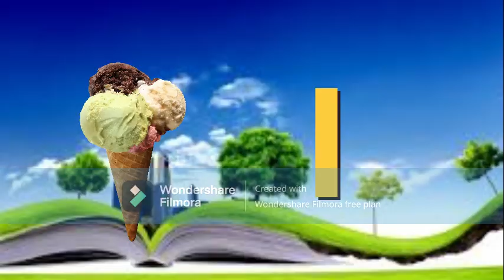ABC Songs for chldren - ABCD Song in Alphabet Water Park - phnics Songs &Nursery Rhymes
kids for study
A For Apple B For Ball C For Cat D For Dog Nursery Rhyme by Shaan is a preschool/kindergarten song that will help kids and small children to learn the alphabet from A to Z in a fun

Popular Poems, Rhymes, and preschool learning videos For Children
⦿ ABC Rhyme for children: ►

 • ABC Song I ABC Rhyme for children I A...

 • A For Apple Song I A For Apple B For ...

 • Learn Counting from 1 to 100 | Counti...

 • Jingle Bell Jingle Bell I We Wish You...

Credits:
*Song:  A For Apple, B For Ball Song
*Singer: Shaan (Bollywood Singer)
*Music Arranged By: ShashiRaj
*Music Label: Happy Bachpan
*Produced By: Tripat Singh

These Lyrics and Composition are under the Copyright of Happy Bachpan.

Your Query
ABCDEFGHIJKLMNOPQRSTUVWXYZ
Capital ABCD
abcd Alphabet
abcd video
abcd shabd
Learn abcd
abc alphabet songs
abcd varnmala
abcdefg song
Kids abcd
Small abcd
abc songs for children
abcd writing
abcd abcd
abcd 2
abcd for kids
abcdefghijklmnopqrstuvwxyz

एबीसीडी एबीसीडी
एबीसीडीईएफजी

kids for study